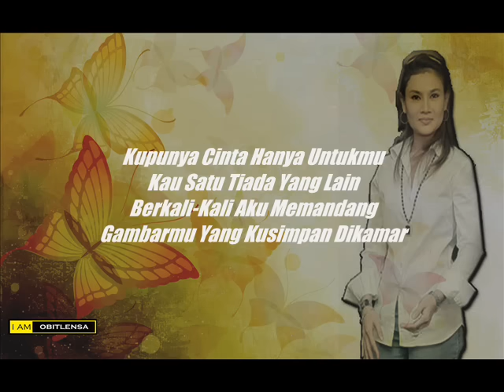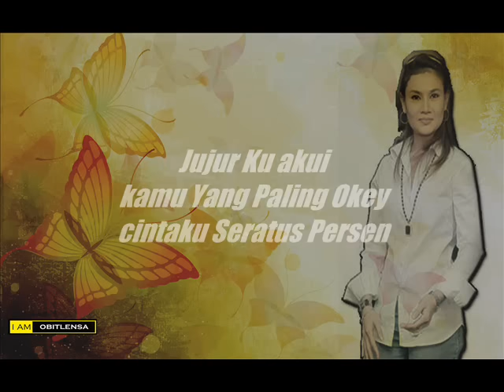Mas Idayu-Cintaku 100%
Kuingat kamu kurindu kamu
Wajahmu senyummu terbayang
Cepatah datang aku menanti
Duh aduh duh kuingin jumpa

( 2 )
Kupunya cinta hanya untukmu
Kau satu tiada yang lain
Berkali-kali aku memandang
Gambarmu yang kusimpan dirumah

Seratus persen cintaku
Hei hei hei hanya untukmu
Seratus persen cintaku
Hei hei hei rela untukmu
Ah... jujur kuakui
Kamu yang paling okey
Cintaku seratus persen

Cintaku seratus persen
Cintaku seratus persen